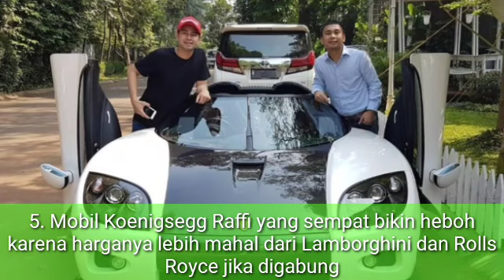Potret Koleksi Mobil Raffi Ahmad. Dari Klasik Sampai Sport Modern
Mengoleksi mobil mewah ini ternyata hobi yang sudah Raffi geluti sejak bertahun-tahun lalu. Maka gak heran kalau ia punya koleksi yang bisa bikin orang terperangah. Intip potretnya